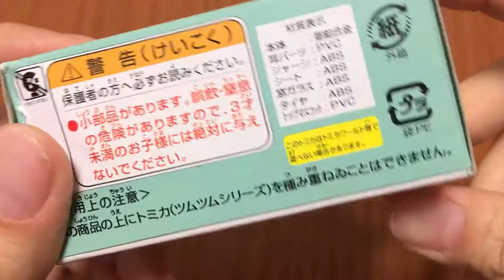Disney l TOMICA toys I Mickey Mouse l Lulu TV Coche de juguete 多美合金小汽車玩具 疊疊樂玩具車 米奇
很可愛的小汽車